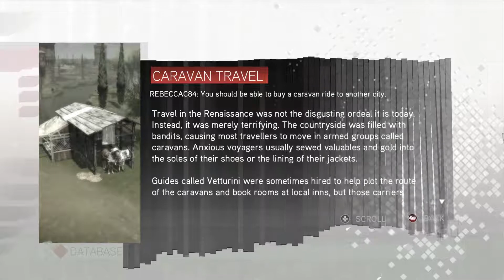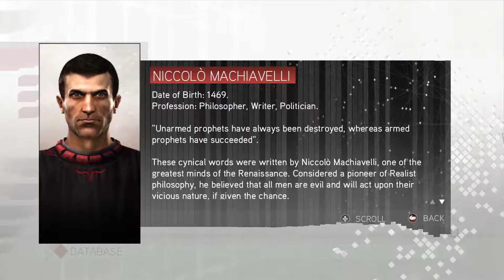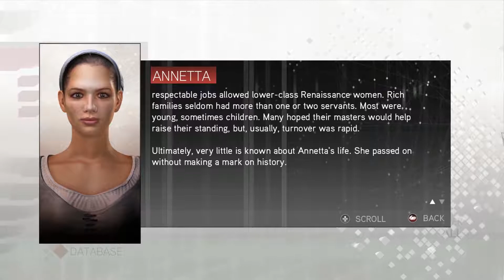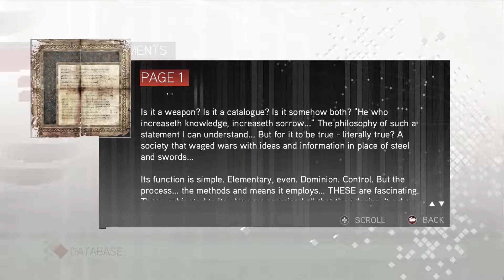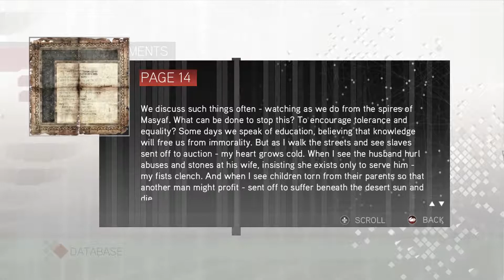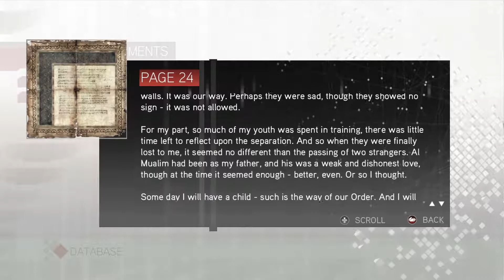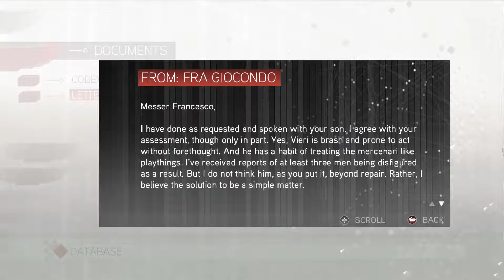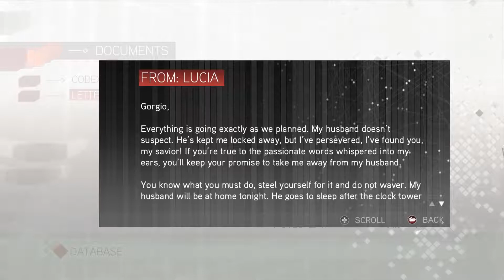Assassin's Creed II Database + Villa Everything